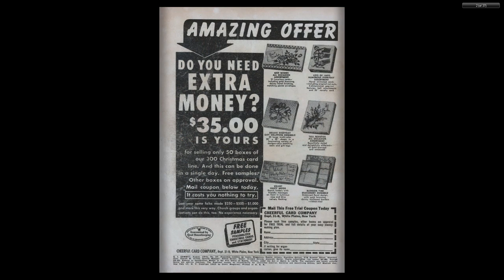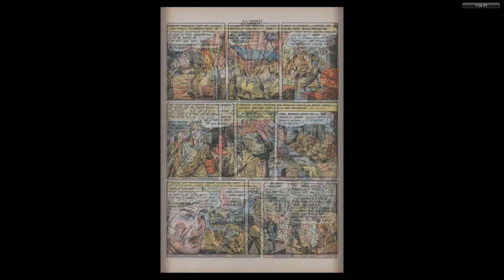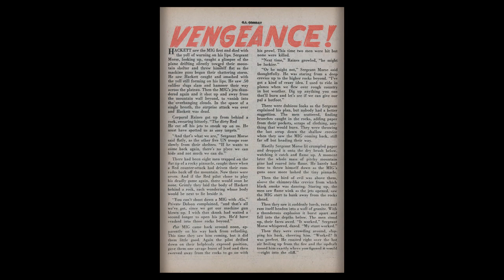GI Combat #027 Quality Comics